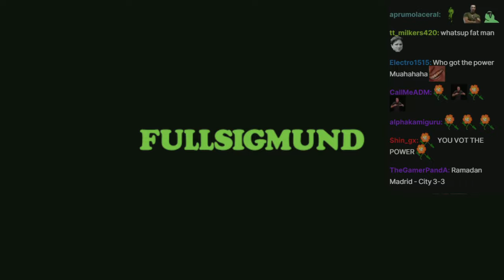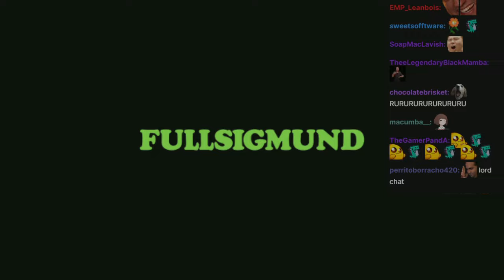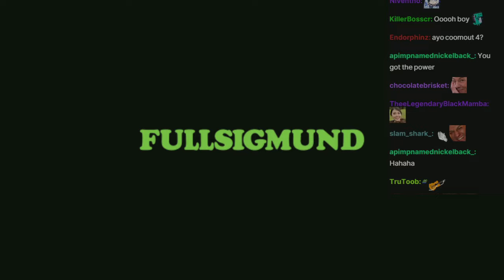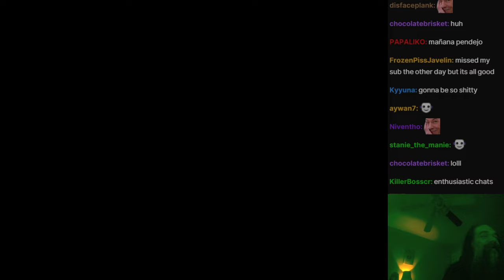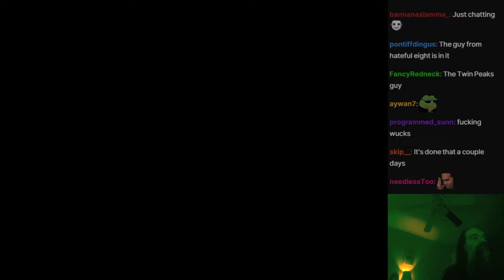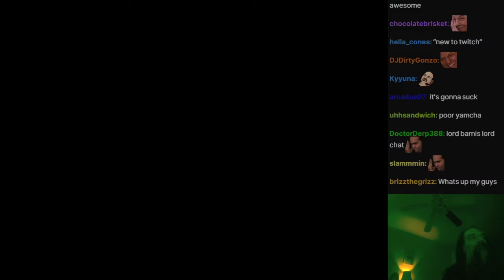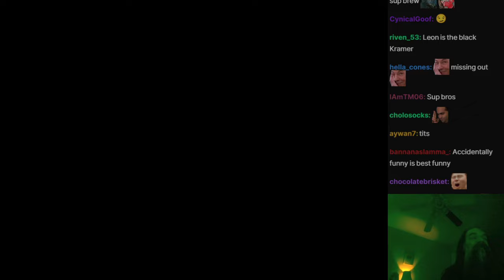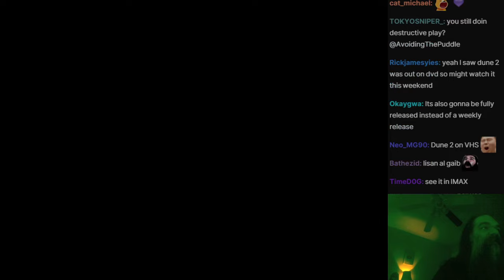Aris plays Fallout 4 with Chat, pt. 27